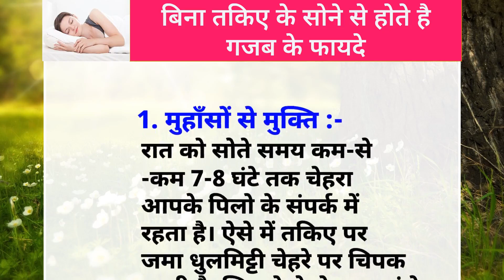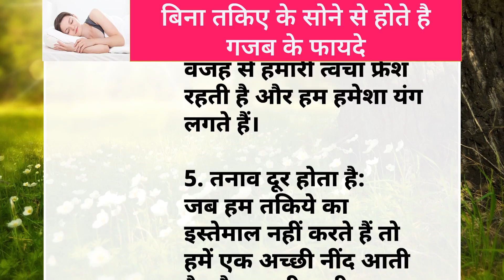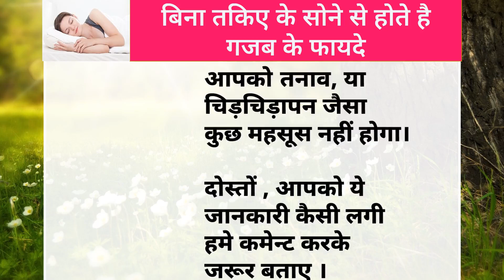बिना तकिए सोने के फायदे | Acche Vichar | Health Tips | Benefits of sleeping without a pillow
Dissclaimer:
The information provided on this video are only Intended for general information Purpose. Any Information Associated With These Videos Should Not Be Considered As A Substitute For Prescription Suggested By Beauty , Diet , And Health Care professional. Viewers are Subjected To Use These Information On Their Own Risk.